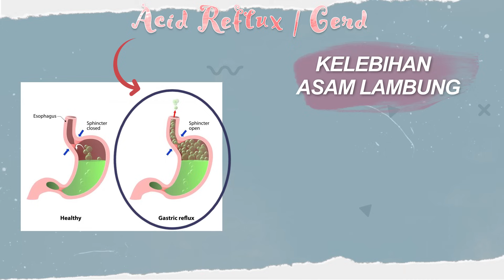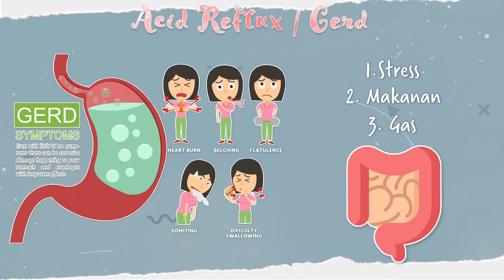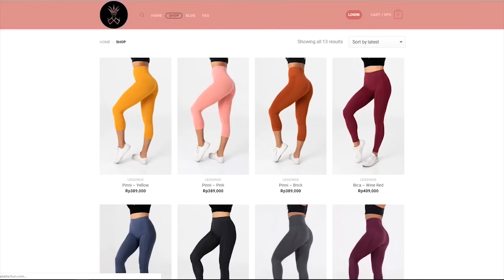KESALAHAN KECIL INI BIKIN TAMBAH GENDUT SAAT PUASA ⛔Tips Diet Puasa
Kesalahan saat puasa, khususnya saat buka puasa dan sahur dapat menyebabkan banyak kendala, baik itu rasa lapar lebih mudah datang saat ja, awal memulai puasa, perut mual dan perih saat m,enjalankan puasa atau setelah berbuka puasa, nafsu makan menggila saat buka puasa, nafsu makan hilang saat sahur dan berbagai jenis kendala lainya, yang pada intinya bisa juga berdampak pada kesehatan dan bentuk badan setelah puasa usai

Btw, BUKU I HATE DIET sudah launching guys!!
3 STEP MUDAH UNTUK DAPETIN RAHASIA DIET TANPA MENDERITA